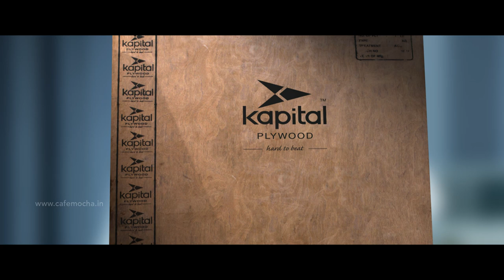Hareesh Kanaran comedy ad | kapital ply | baby and merry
Cafemocha events is the one stop junction for all events. We are industry experts who specialize in creating innovative, sophisticated and cutting edge events.